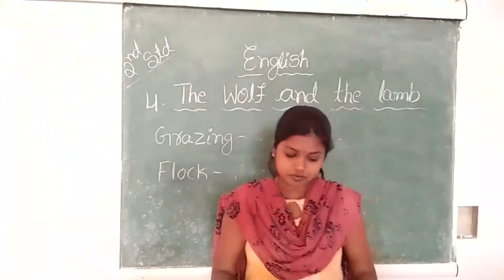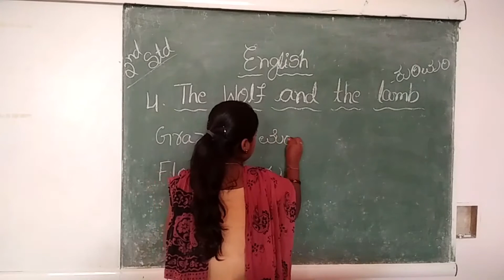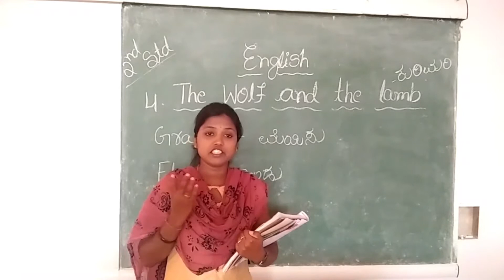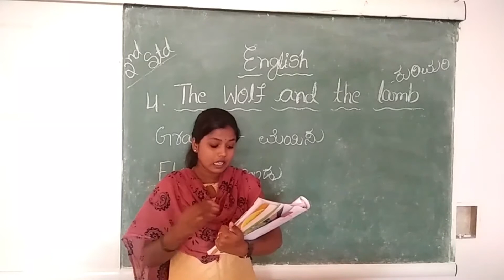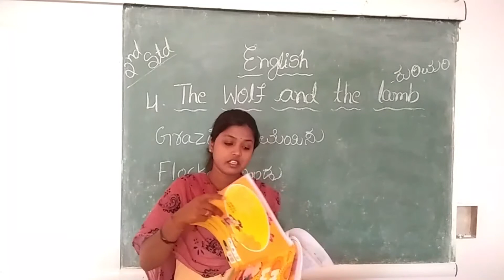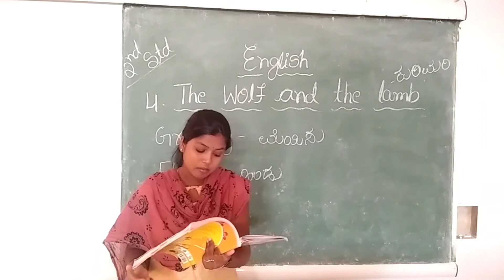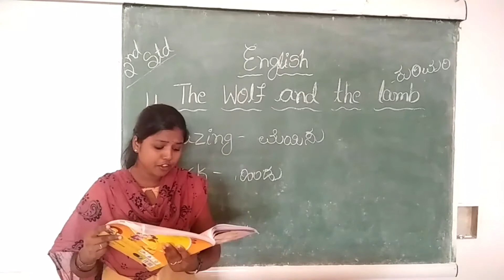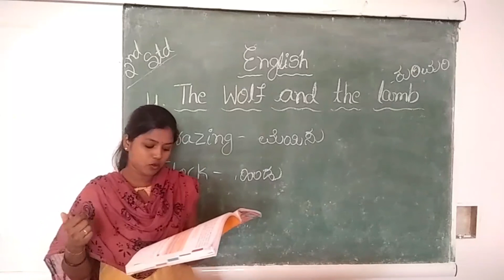2nd Standard - 'English - 4th Lesson' - "The Wolf and The Lamb" Part - 1